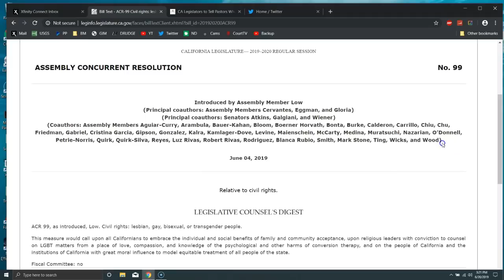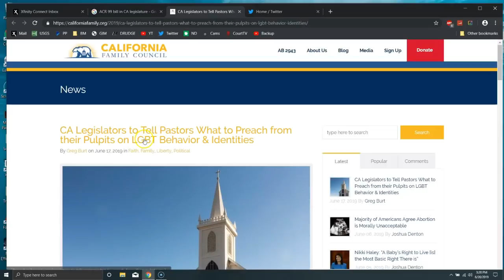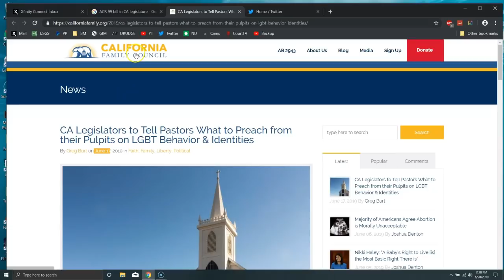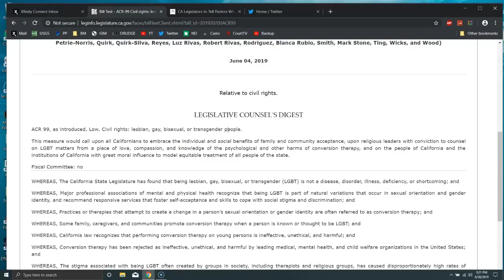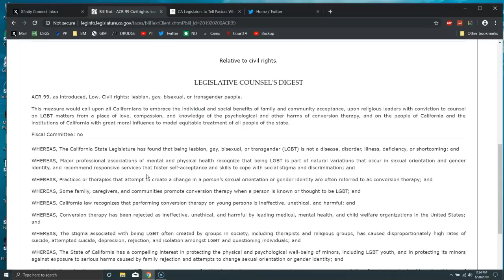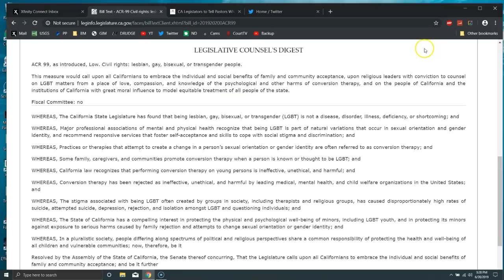God's Commandment Cannot Be Overruled By Man! Please Warn Other Ministries & Pray!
To help MP and Gail get out on the streets and get moving and meeting and baptizing other please consider supporting us through prayer and giving! at Pay Pal I'm Lit Right Now let's start a God March!